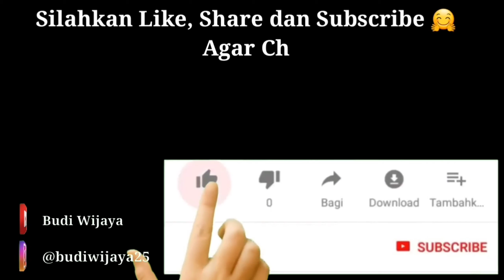PPG Dalam jabatan 2022 Setelah Lulus Jangan lupa Peran atau Jasa Operator Dapodik Sekolah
Pelaksanaan PPG Tahun 2022 Kemendikbud
demikian info berita ini disampaikan semoga bermanfaat

ayo kita bisa sertifikasi guru tahun 2022 PPG Dalam Jabatan 2022, Pemutakhiran Data PPG 2022 ,ppg, program sertifikasi guru, cara ikut ppg